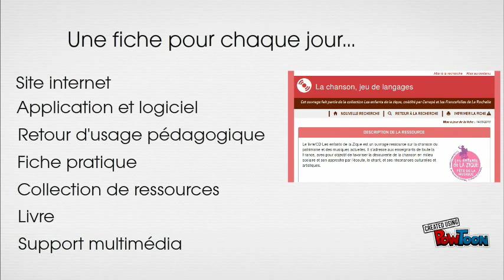Canoveille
Présentation du modèle Canoveille permettant de créer et de publier des fiches sur des ressources numériques.